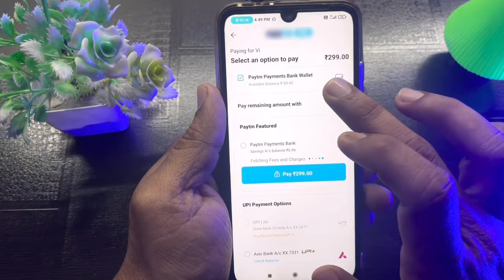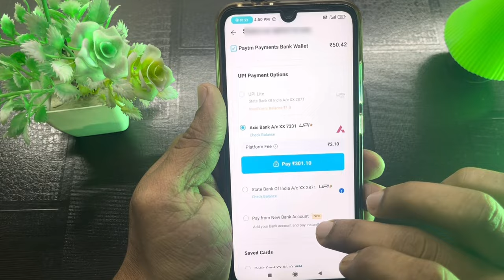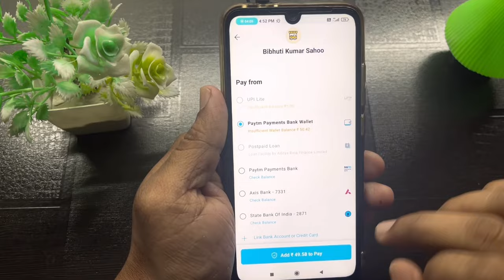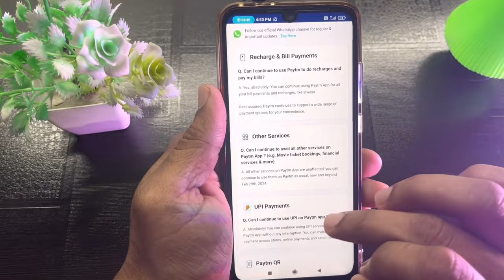Paytm Postpaid Money Transfer To Bank - Paytm postpaid not working problem solve